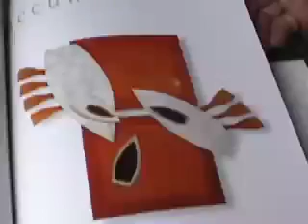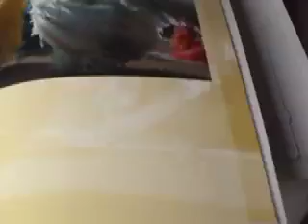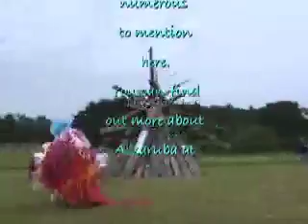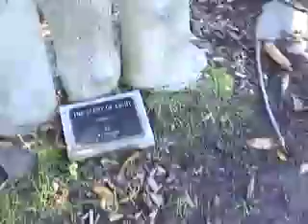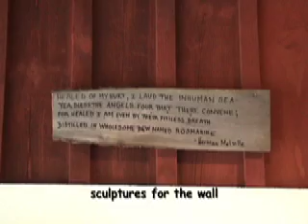Alzaruba "de-installation" at Stone Quarry Hill Art Park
2006 multi-media event, with costumed dancers and drum circle, at Stone Quarry Hill Art Park in Cazenovia as Alzaruba -Professor of Art at the Maryland Institute of Art and Baker Artist Award nominee de-constructs his 2000 installation "The Scent of Light" with music by Paul Engle on bass, Dena DeRose on keyboards, Cory Cali on guitar, and Eric Peters on drums. A flashback to 2005 with photos and video of the large structure, and then the burning in 2006 with music by Blue Delta -Gordon Munding on guitar, Bruce Jackson on bass, Dave Palmer on piano, Jamie Spry on drums, Tom Bernhardi on harmonicas. Produced by Kit Parker Cali for "Clips with Jerry Cali" arts related public access in CNY .